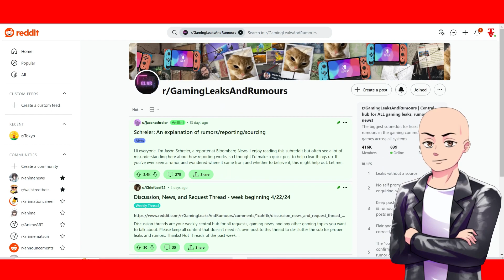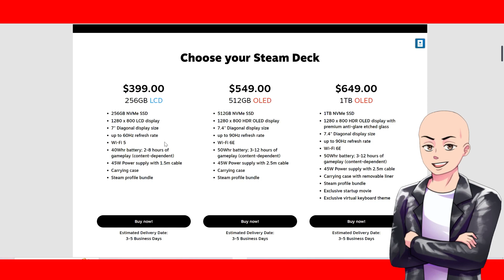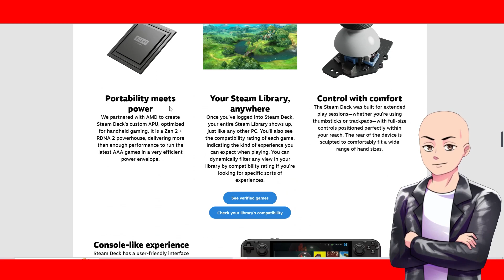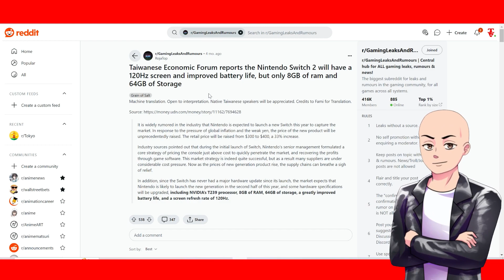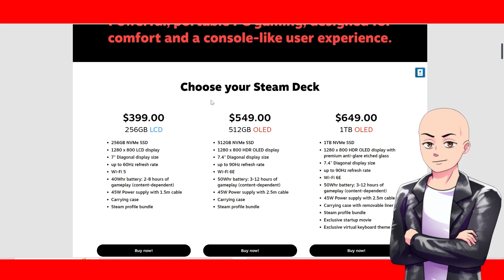Nintendo Switch 2 Will Not Be Better Than The Steam Deck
The nintendo switch 2 hardware does not seem like its fully up to date. Nintendo seems to be holding back